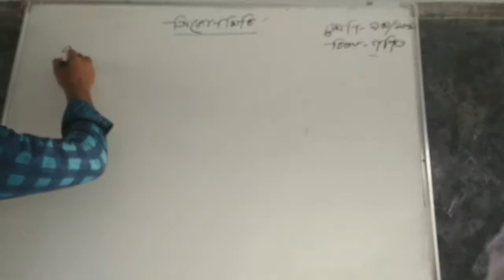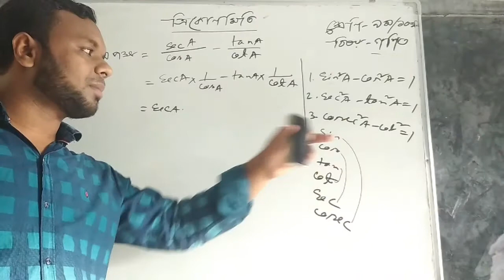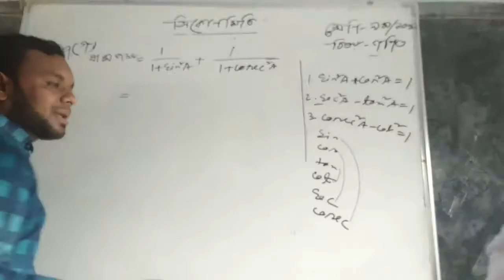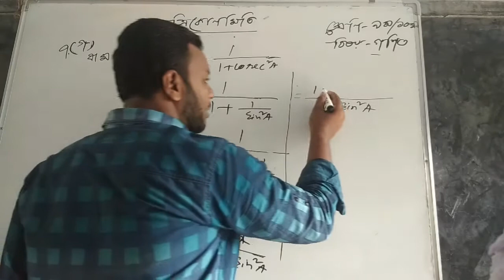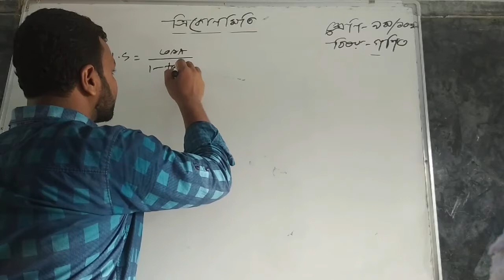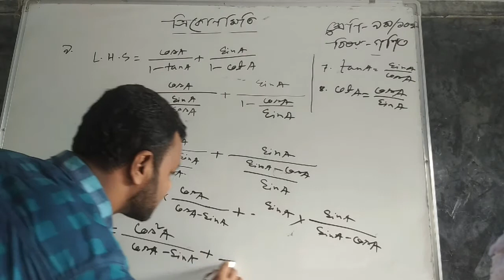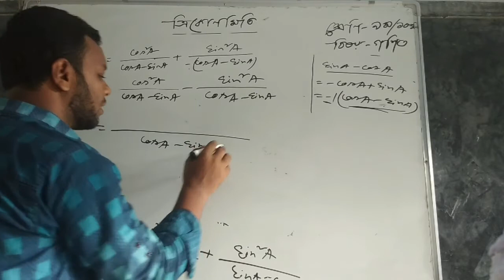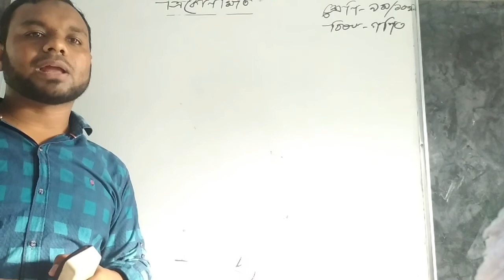ত্রিকোণমিতি /৯.১ / ৯ম-১০ম শ্রেণি